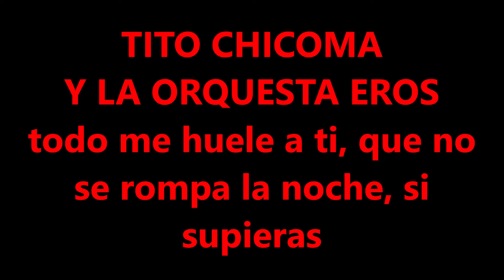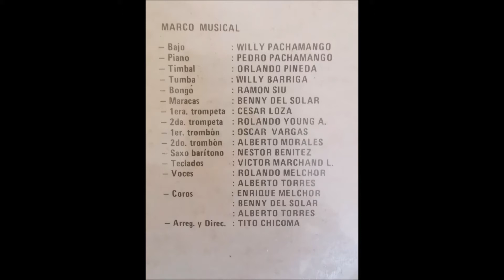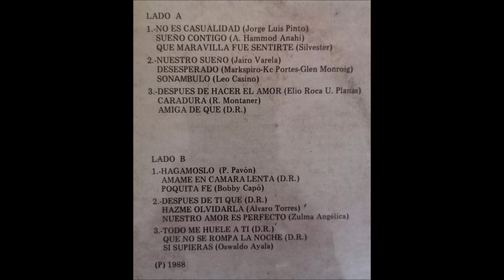Tito Chicoma y la orquesta eros-todo me huele a ti, que no se rompa la noche, si supieras(Peru) 1988